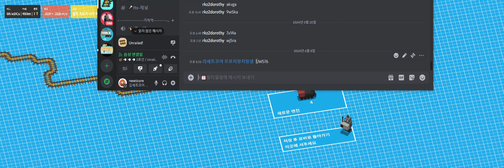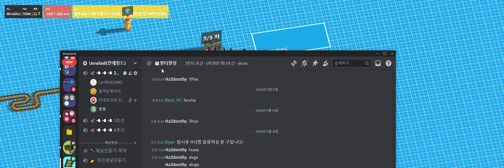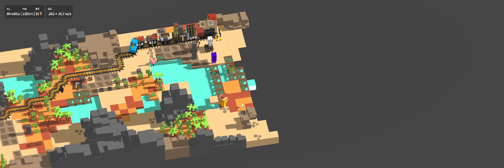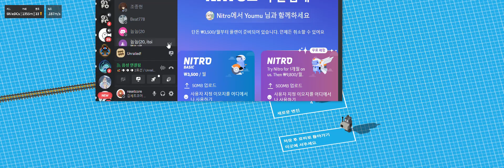2024.06.08 외박중 즐거운 언렐